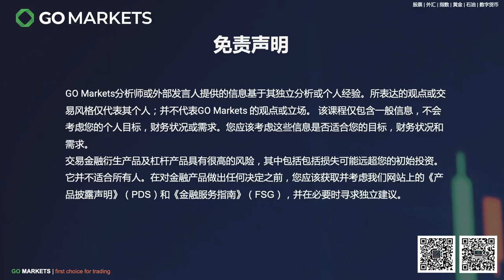高通胀似乎真的要成为常态了 | GO Markets 每日财经点评